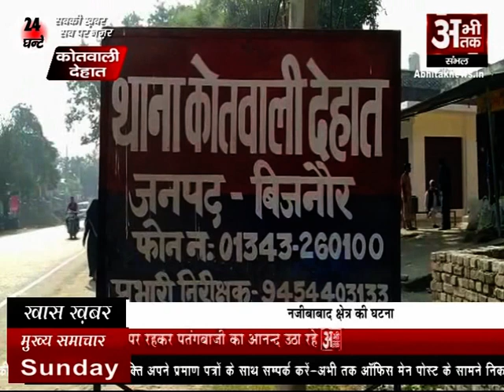पुलिस ने लोगो को किया जागरूक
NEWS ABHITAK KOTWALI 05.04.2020